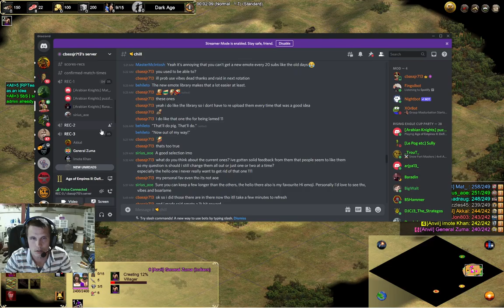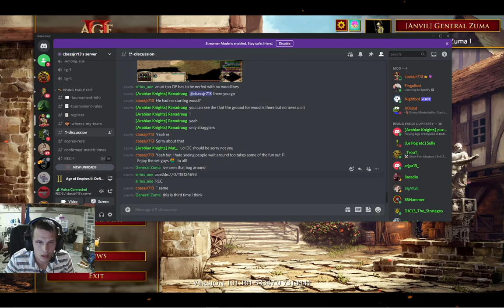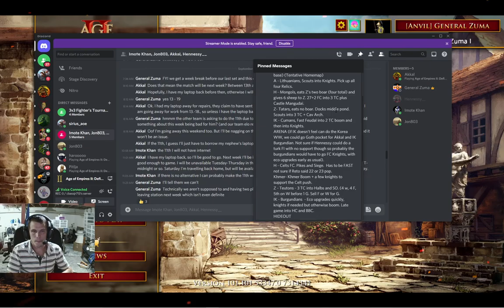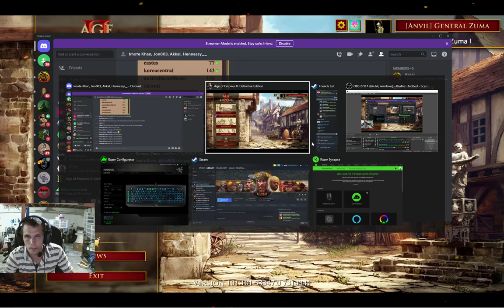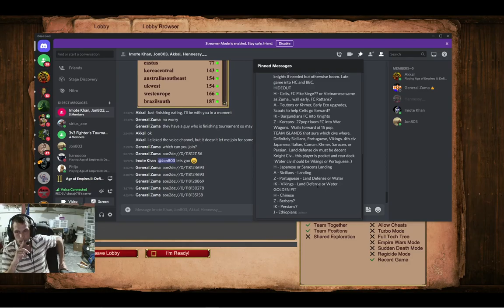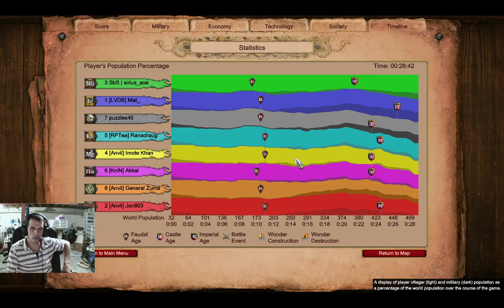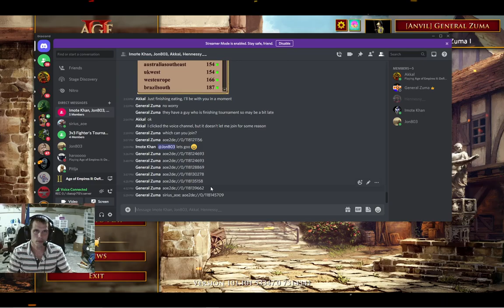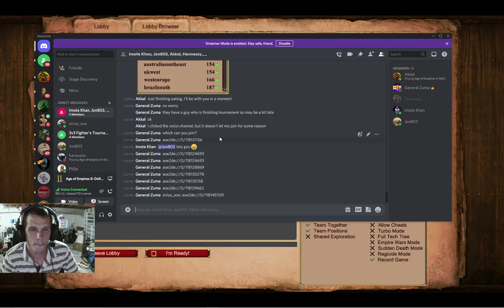Rising Eagle 4v4: Loser&apos;s Bracket Finals. The Alliance vs Arabian Knights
Age of Empires 2 DE 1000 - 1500 Elo Tournament. Featuring[Anvil] General Zuma (1407); [Anvil] Jon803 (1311); [Anvil] Imote Khan (1218); [KniN] Akkal (1342) for The Alliance. Featuring Sirius_aoe (1494); Ranadraug (1351); [LVDB]Mat_ (1135); and Puzzles45 (1168) for
Arabian Knights.  Possible maps played were Arabia, Team Acropolis, Golden Pit, Volcanic Island, and Team Islands.